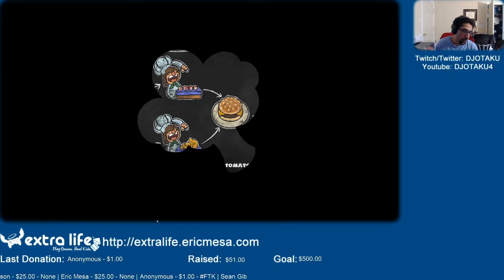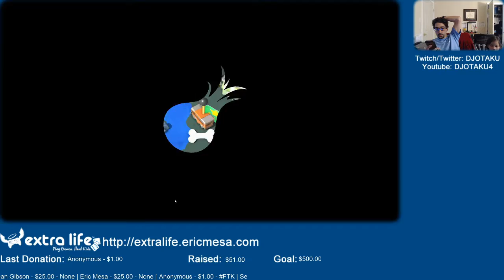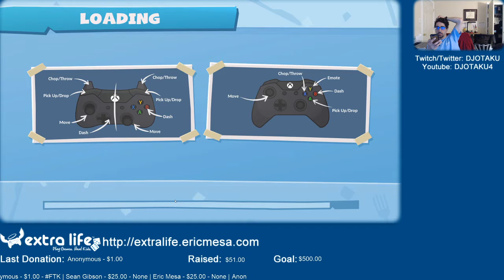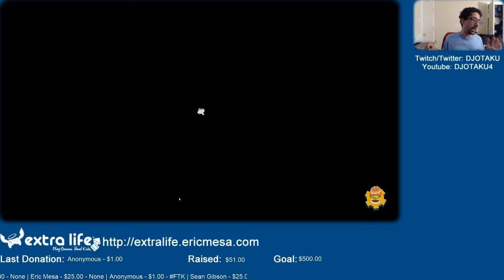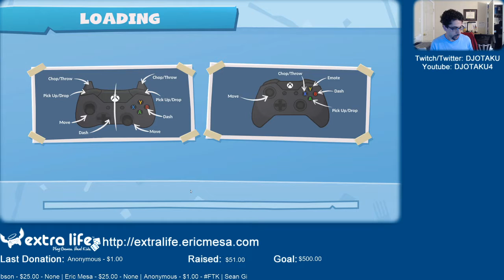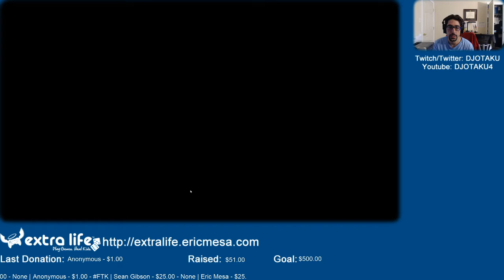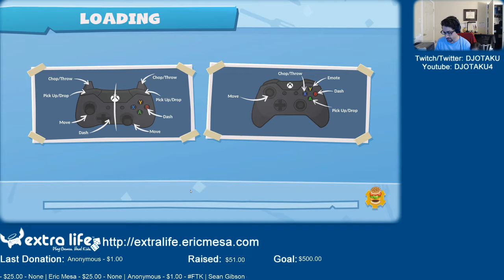ExtraLife: Eric Plays Overcooked 2 Ep 16 - New Kevin Level